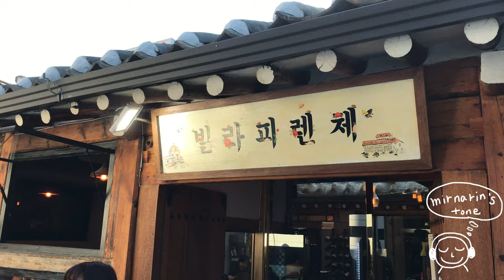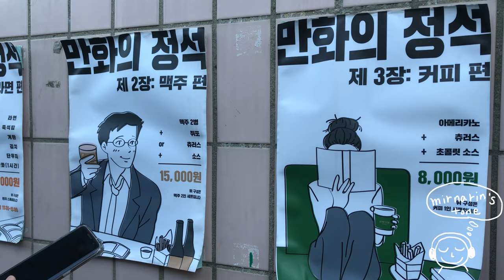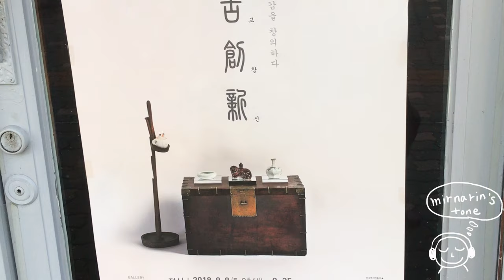서울 여행 / 서울 종로구 익선동 한옥 마을 주말 풍경 | Street View of Hanok Village in Ikseon-dong, Seoul